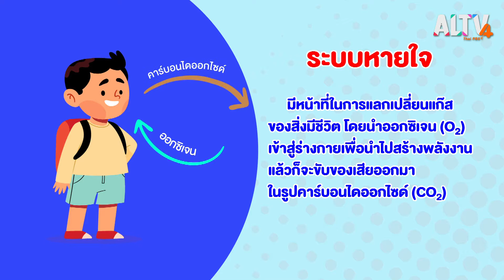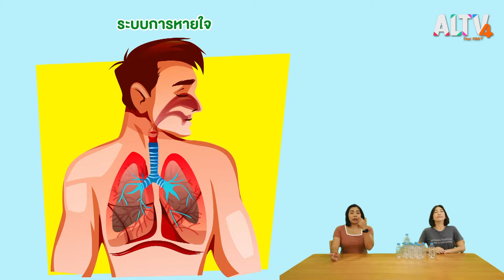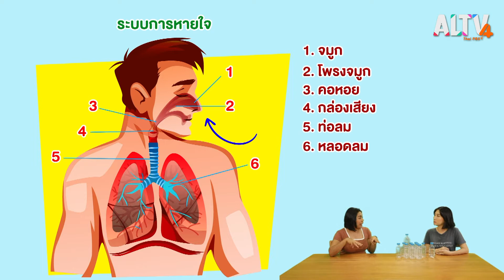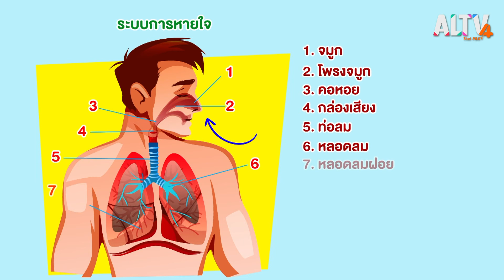ระบบหายใจ l Lab Zaa ท้าทดลอง (21 พ.ย. 63)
อยู่ ๆ พี่แพรวก็เกิดอาการสะอึกไม่หยุด กินน้ำไปหลายขวดแล้วก็ยังไม่หาย ครูเช่จึงแนะนำให้ลองหายใจเข้า – หายใจออกช้า เพื่อปรับระบบหายใจใหม่ สักพักพี่แพรวก็หยุดสะอึก พี่แพรวเลยให้ครูเช่อธิบายเรื่องระบบหายใจให้ฟัง

ติดตาม Lab Zaa ท้าทดลอง ทุกวันเสาร์-อาทิตย์  เวลา 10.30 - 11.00 น. ทาง ALTV ทีวีเรียนสนุก ช่องหมายเลข 4
📌 รับชมได้ทาง